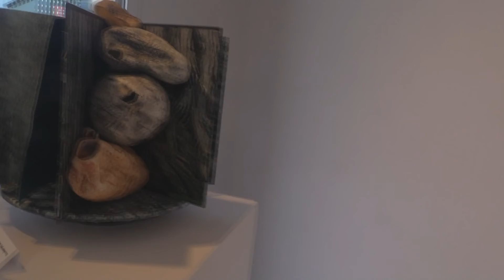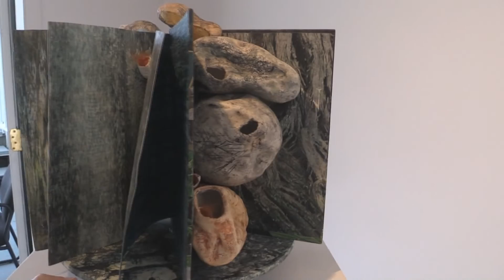Margo Farr at Errant Art Space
Exhibition: Dis-Location